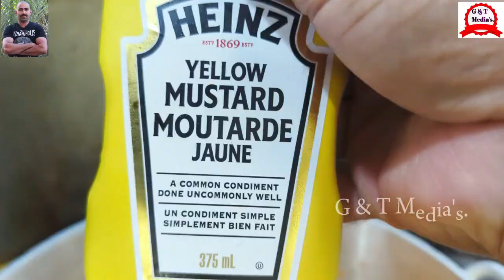Corn & Lentil Soup/soup recipe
Celery 1/2 cup
Diced Tomato 3 cup
Tomato paste 2 tbsp
Lentil 1 kg
Diced potatoes 600 g
Corn 1 kg

Cooking time 1.15 hr

Portion 80 people's